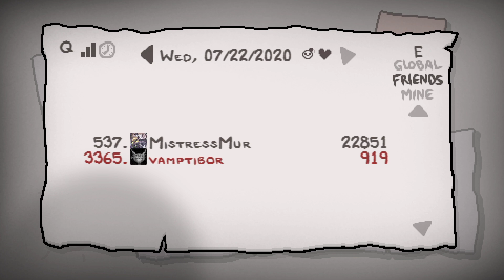The Binding of Isaac: Afterbirth+ - Twitch VOD#42 [22/07/2020]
Daily Run del 22/07/2020, trasmessa originariamente live su Twitch.